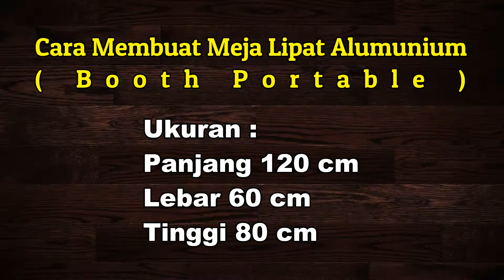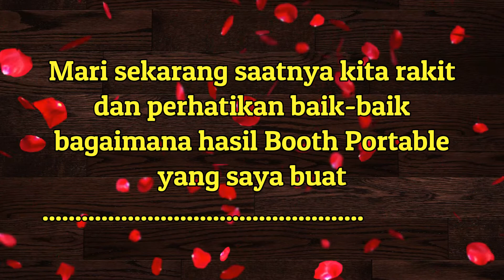Cara Membuat Booth Portable Alumunium | #6. Hasil Pembuatan Meja Lipat Alumunium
Ini merupakan video lanjutan dan merupakan video pamungkas dari proses cara pembuatan meja lipat alumunium, yaitu hasil pembuatan booth portable. Di video ini saya akan menyatukan bagian kanan, kiri, depan dan tutup meja nya.
Bagaimana hasil dan proses perakitannya, silahkan di tonton video nya sampai selesai ya.